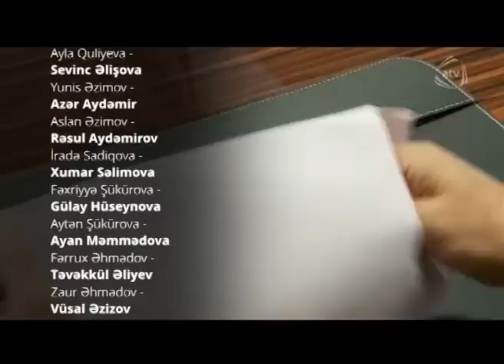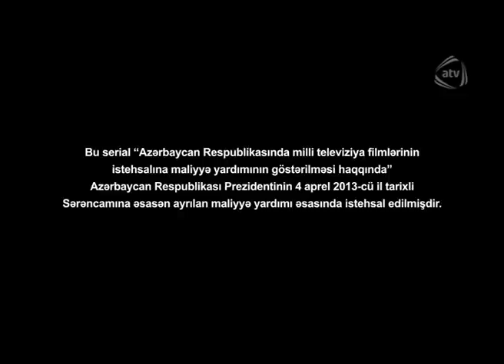Həyat çiçəyi (10-cu bölüm)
Həyat çiçəyi serialının bütün bölümlərini YouTube-da izləmək üçün rəsmi kanalımıza abunə olun

Ailə dramı olan bu teleserial varlı bir ailənin başına gələn hadisələrdən bəhs edir. Bu serialın sujeti məhəbbət və xəyanət üzərində qurulub.

Azərbaycan, 2013

Rejissor: İrakli Apakidze

Rollarda:

Fəxrəddin Manafov, Fuad Poladov, Mehriban Zəki, Mələk Abbaszadə